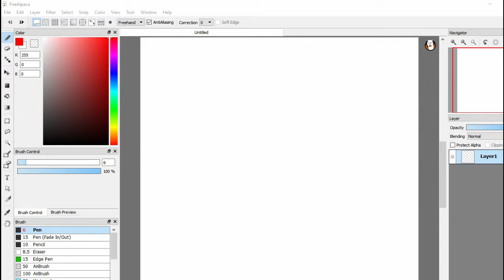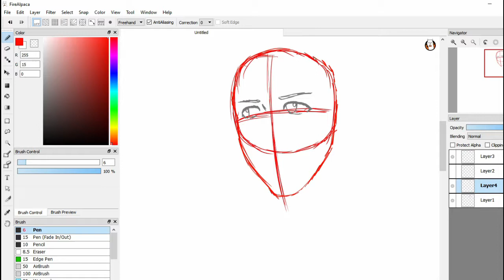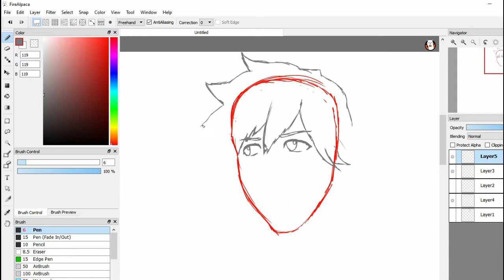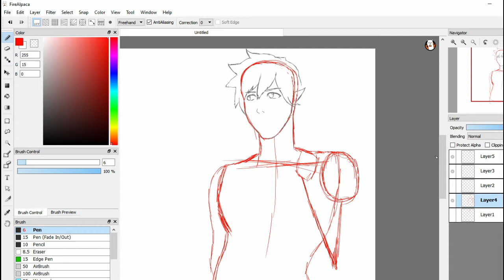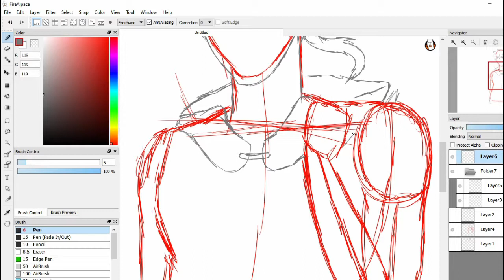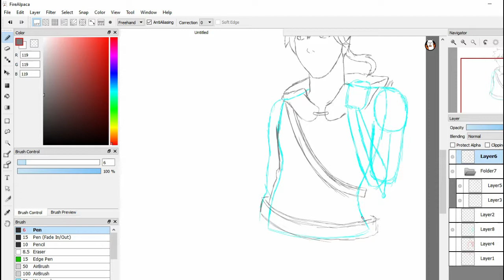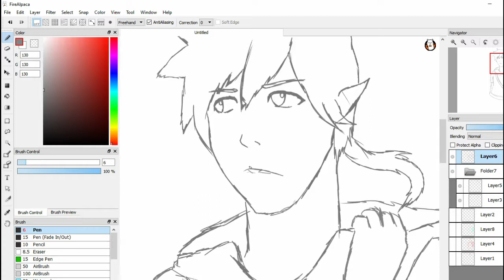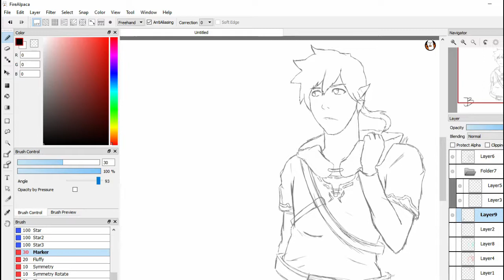How was E3 this year? Draw and Discuss (Link BOTW)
So here's a new format I'm working on. It's called Draw and Discuss! Basically I'll be drawing something while discussing a subject. Today's subject is E3! How was it?
The IGN article i used for reference on my game list